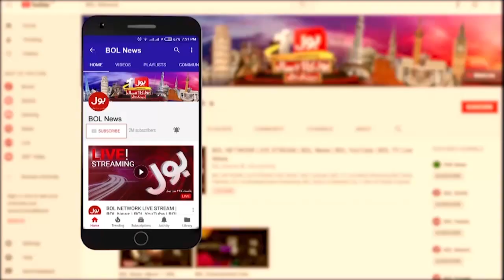Hafiz Naeem Meeting With PMLN Member | Who Will Be Mayor Karachi? | Breaking News